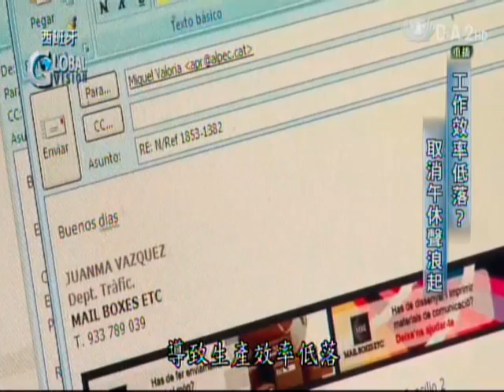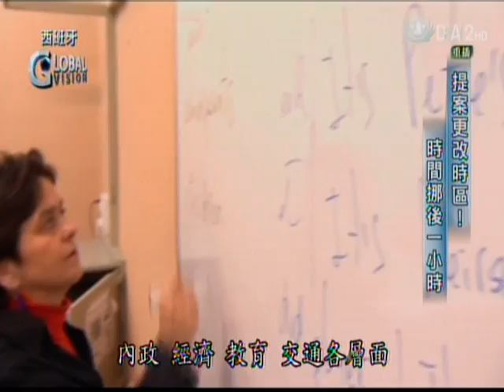西班牙因為時區導致生產力低落？